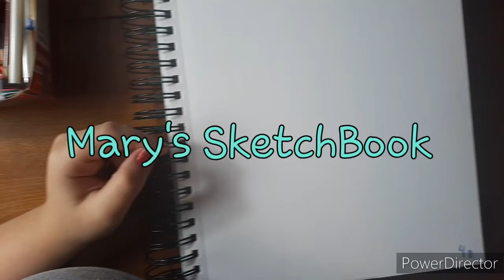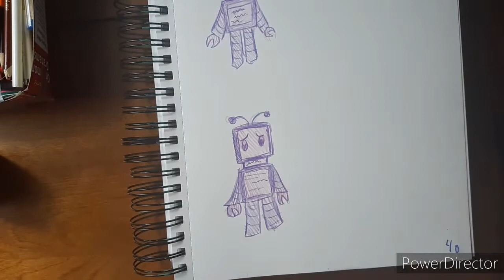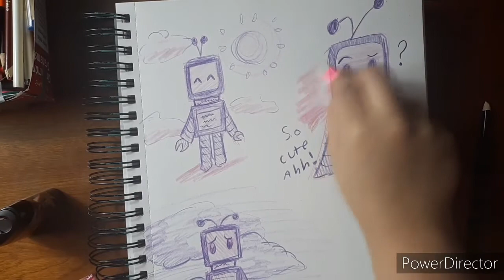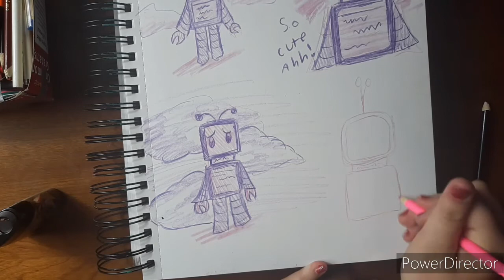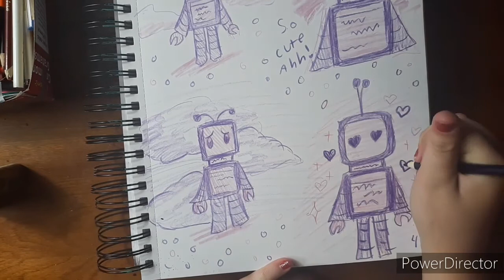making a new robot OC!!!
hello everyone I've been wanting to make a robot OC for a long time I do have Gordon Randy but I wanted to make another one so that's what I'm doing I hope you enjoy this video and I'll see you guys later bye